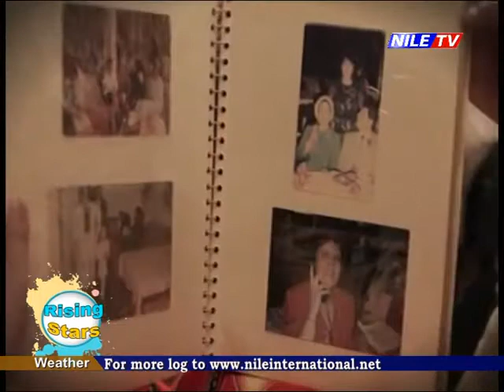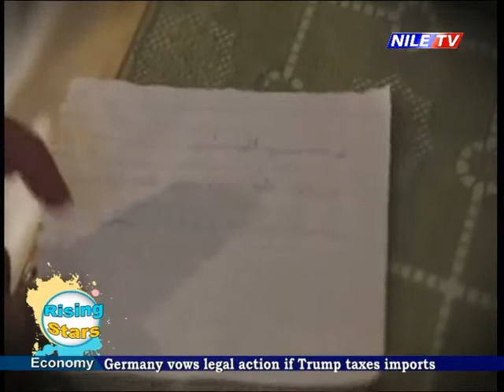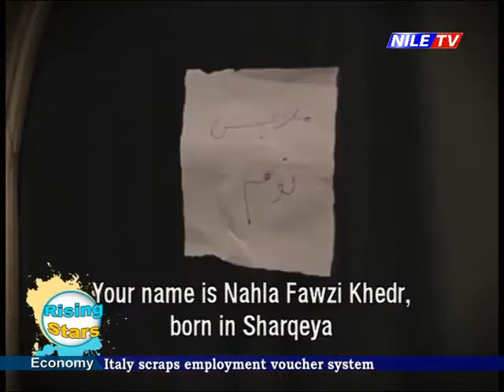من برنامج Risingstars وحديث عن مشروع_تخرج ل#فيلم_روائي_قصير عن مرض#الزهايمر